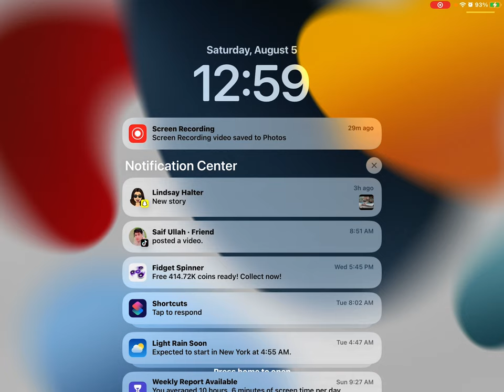August 5, 2023